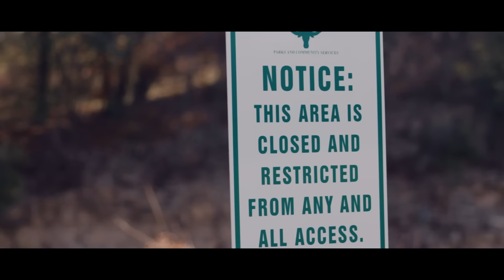Burinde Bucya by Meddy (Official Video)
"Burinde Bucya" Audio Available In Stores Now!
Official HD Music Video for " Burinde Bucya" by Meddy - Directed by Licky.